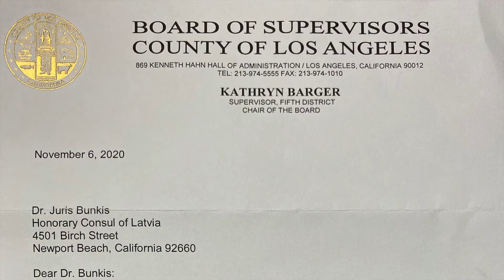Latvian Independence Day 2020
Dr. Bunkis is a Harvard trained board certified plastic surgeon out of Newport Beach, CA. He has been in private practice for 35+ years and has patients from all around the world.